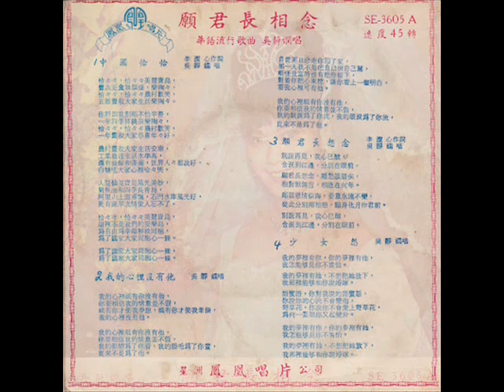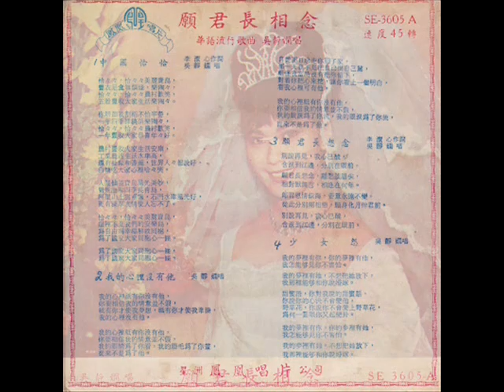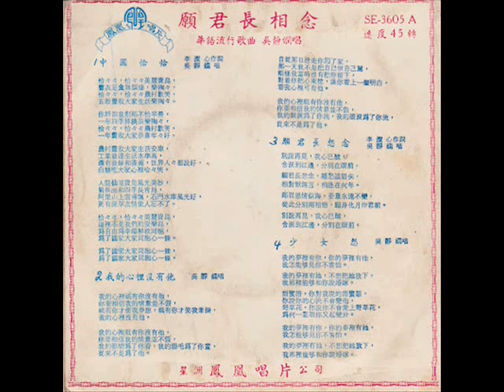1966年 吴静娴 - 「願君長想念」专辑 ( 4 首)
吴静娴，台湾女演员、女歌手，籍贯安徽省合肥市肥东县，在台湾长大，毕业于冈山高中。1949年，她随父母迁居台湾，住在高雄冈山眷村。1966年，获得流行歌曲歌唱比赛冠军。1968年，获萱中国时报主办的十大歌星之首。1970年，获选香港十大歌星。歌手时期的代表作有《我的心里没有他》等。1983年，她因出演电视剧《星星知我心》，开始以演员身份，走红海峡两岸。后出演过《京华烟云》、《大红灯笼高高挂》等多部电视剧。

华语流行歌曲 ~吴静娴唱
Label: 星洲凤凰唱片 – SE  3605
Format: Vinyl, 7", 45 RPM, EP
Country: Singapore
Released: 1966

Tracklist:-

01 中国恰恰
02 我的心里没有他
03 愿君长想念
04 少女怨